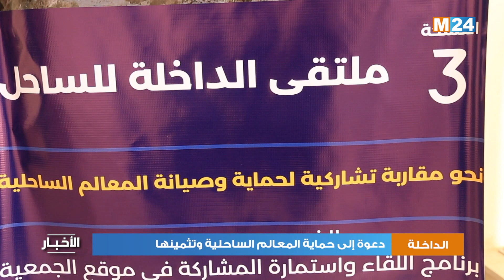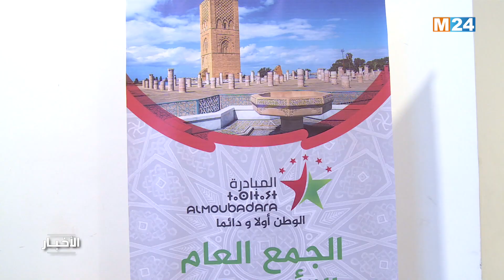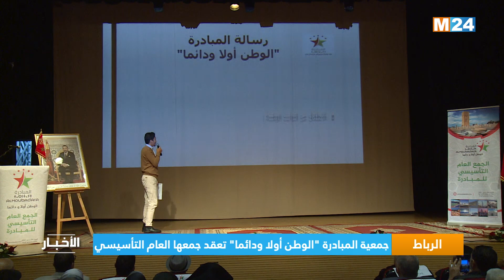نشرة السابعة صباحا ليوم الإثنين 26 دجنبر 2022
.M24TV نشرة السابعة صباحا ليوم الإثنين 26 دجنبر 2022 من تقديم مها الصالح على

لمتابعتنا

لتحميل التطبيق